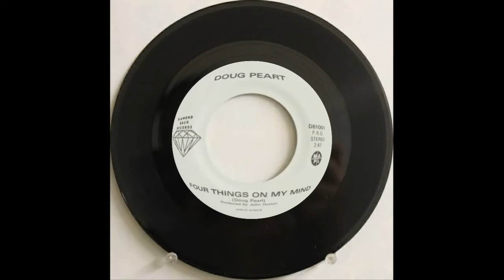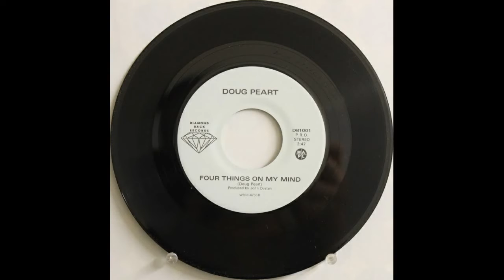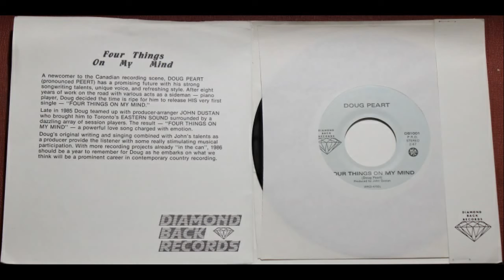Doug Peart - Four Things On My Mind, Canadian Country 45rpm 1986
Doug Peart - Four Things On My Mind
Diamond Back Records, 1986

From the Stratford, Ontario area. This 7 inch has the same song on both sides and is housed in a fold out sleeve.